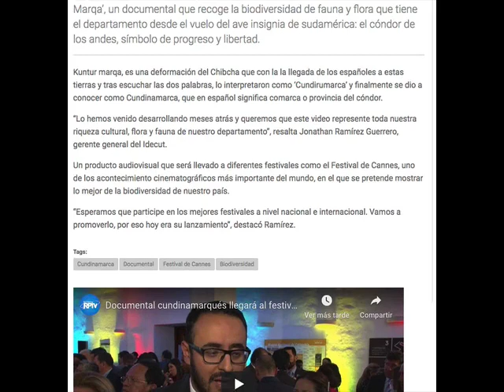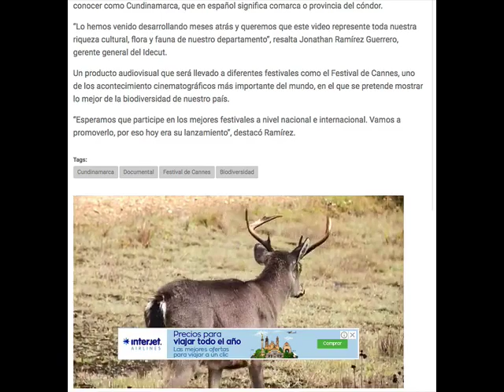DOCUMENTAL CUNDINAMARQUÉS LLEGARÁ AL "FESTIVAL DE CANNES"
VÍA: REVISTA ENFOQUE